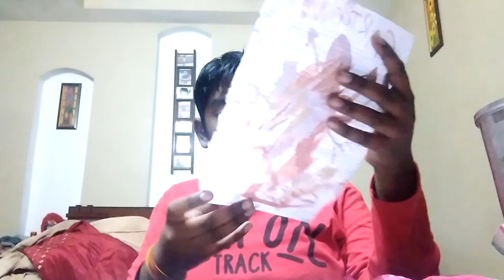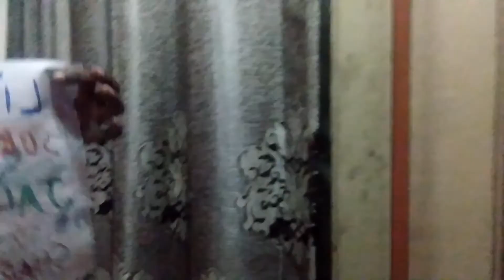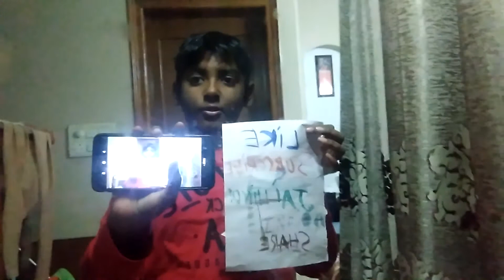drawing a flag our national flag 🇮🇳